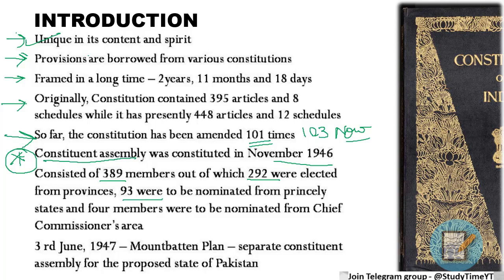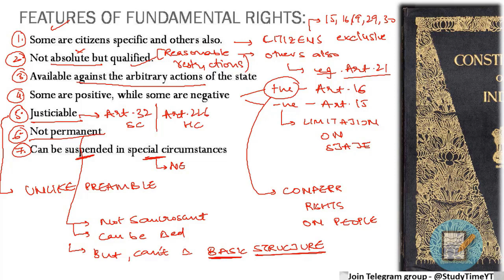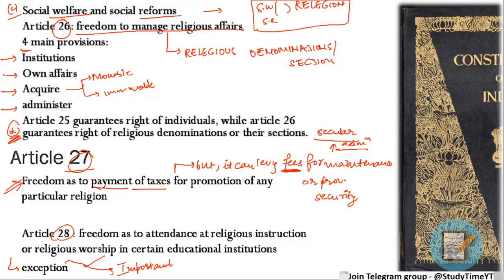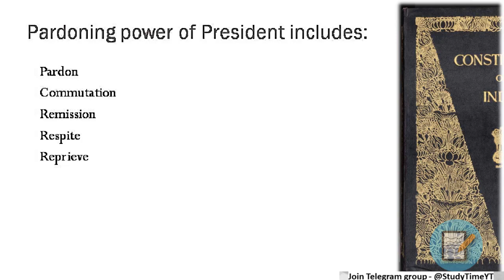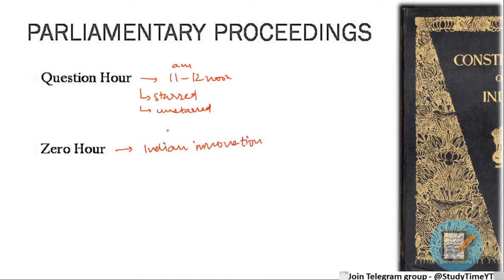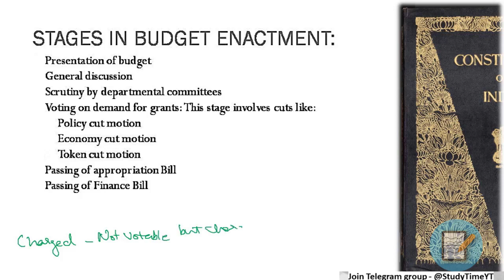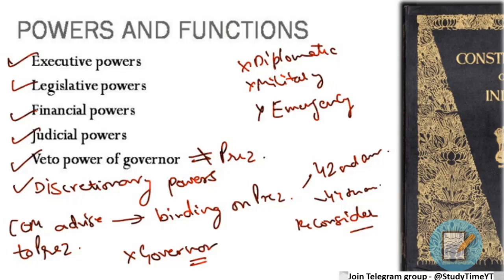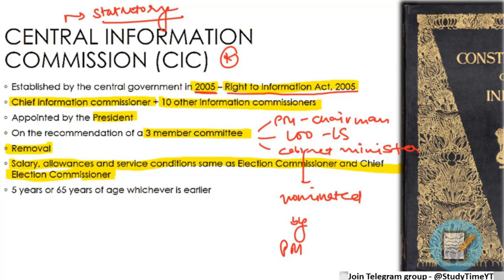Indian Polity and Constitution Marathon for UPSC, UPPSC, PCS, CLAT2020, GK, NDA etc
You can also do so by clicking the join button above. studytime studytime Indian Polity Marathon for UPSC, UPPSC, PCS, CLAT2020, GK, NDA etc